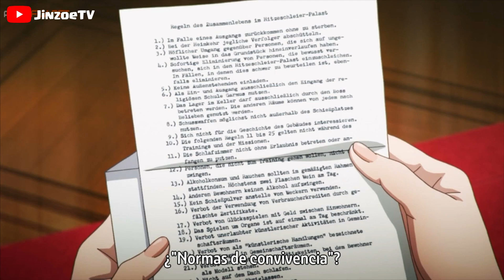Resumen Spy Kyoushitsu. Capitulo 1.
*Resumen narrado de Spy Kyoushitsu, Capitulo 1